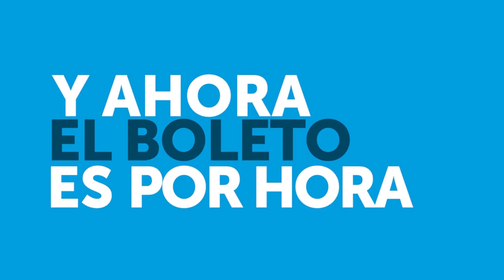Presentación del nuevo sistema Rosario Movi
Se trata de la implementación del boleto por hora, el nuevo aplicativo ¿Cómo llego?, y la posibilidad de finalizar los viajes con el sistema Mi Bici Tu Bici. +info